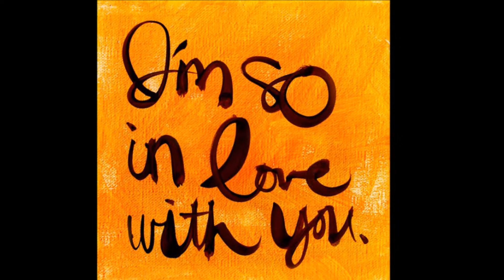Chain Of Love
chain of love cover lsc we used to have sittin's back in the 60s and 70s anyone who can play something could join in
was a happy time. steve nuzz and friends 1973
sjn snd rec